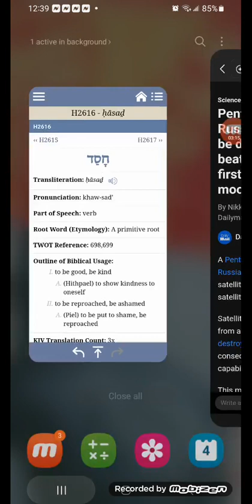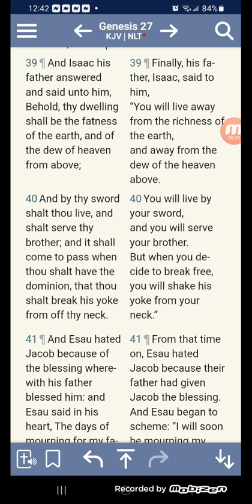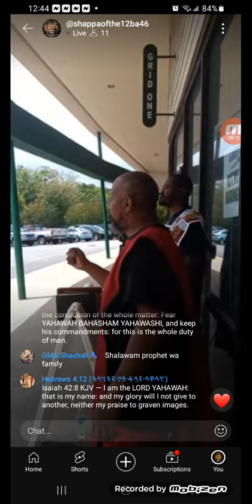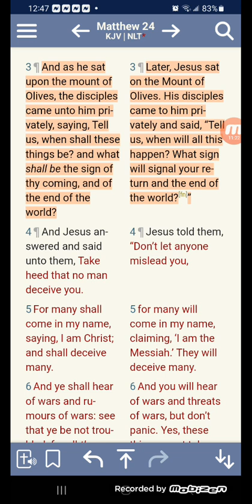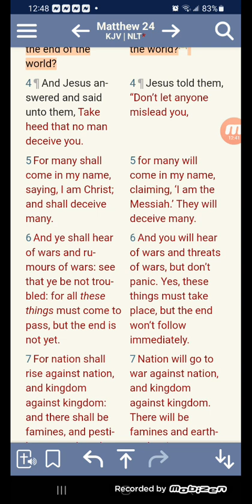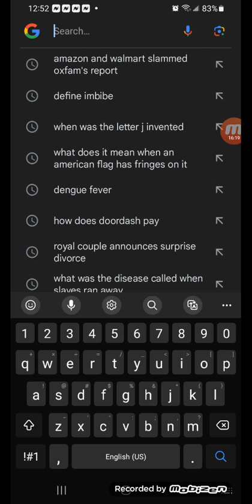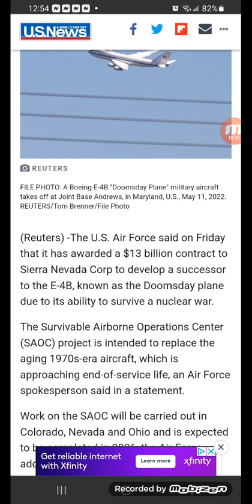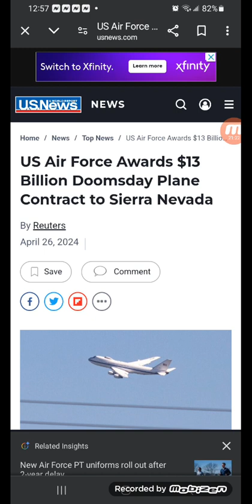Pentagon official warns Russian space nuke could be devastating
A Pentagon official warned lawmakers that Russia 's development of a nuclear space satellite could knock out all other global satellites for up to a year.

Satellites aren't built to withstand the radiation from a nuclear explosion and some could be destroyed by the blast and have 'devastating' consequences for the US and other countries' capabilities in space.

This marks the first time the Biden administration has openly discussed the 'indiscriminate weapon' at an open Congressional hearing, after a bombshell revelation by lawmakers in February.